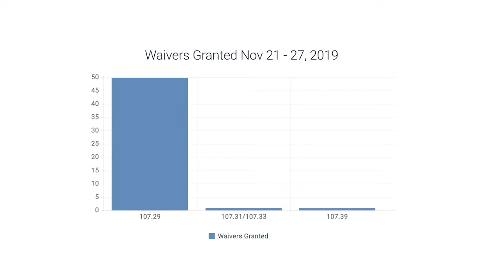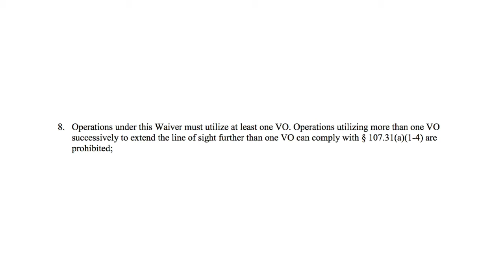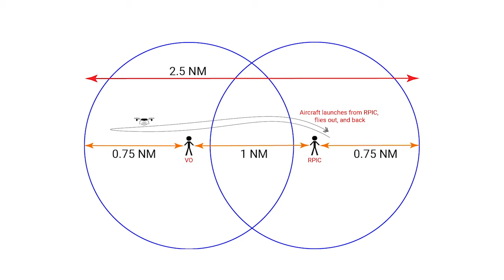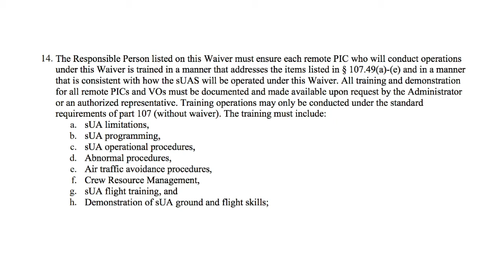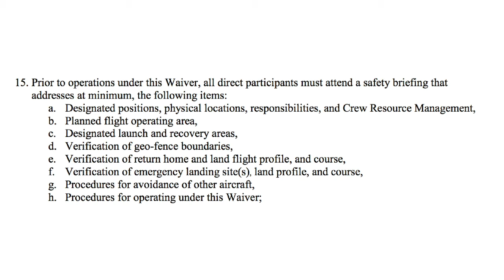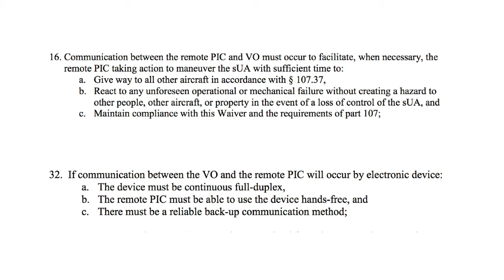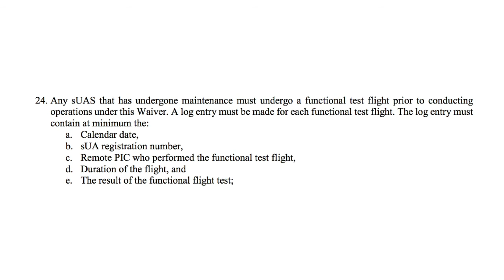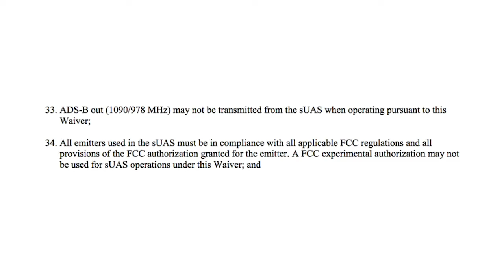Waiver Watch | Ep 3: 107.31 & 107.33 = BVLOS!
52 waivers granted! Big week by the FAA! Fifty for 107.29, one for 107.39, one for 107.31/33. Parazero is back on the board this week with the lone 107.39. However, our focus is on the 107.31/33 waiver. We haven’t covered one of these yet and they’re the most advanced waivers the FAA gives typically.

You can also find us on Apple Podcast and Spotify.

- read about the episode here including the daisy chain graphic